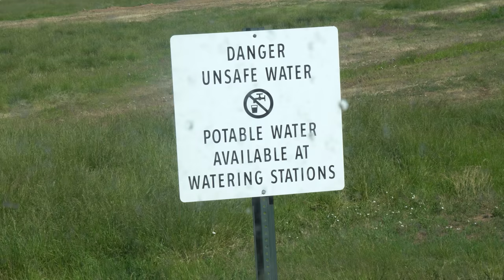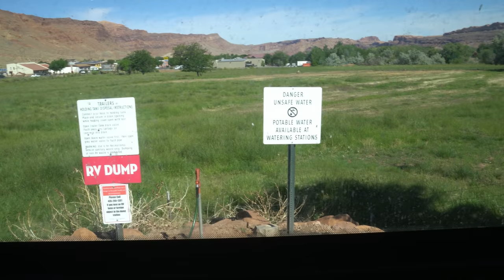Halfway Through Our 60 Day Boondocking Adventure | Full Time RV Living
We spend 10 days boondocking in Moab Utah in our favorite free camping spot so far as we approach the halfway mark of our journey back to Minnesota.

👫 ABOUT US➡ Hello! We are Aaron and Chris, a fulltime RV couple that lives and works in our Airstream Interstate Sprinter Van (Irene). We run an online fitness and nutrition coaching business (Irene Iron Fitness) while traveling all around the country. Follow along the journey with us!
Irene Iron Fitness Amazon Store

Camera Gear-
GoPro Hero8
Sony Alpha a6400 Mirrorless Camera
Rode VideoMicro Compact On-Camera Microphone
Wyze Cam 1080p HD Indoor Wireless Smart Home Camera
Fitness Gear-
Amazon link for Lebert
Ironmaster 75 lb Quick-Lock Adjustable Dumbbell System
Ironmaster 45 lb Quick-Lock Adjustable Dumbbell System
Sport2People Running Pouch Belt
Polar H10 Heart Rate Monitor
Outdoor RV Gear-
Quick Set 12875 Venture Screen Shelter
CGEAR The Original Sand-Free Outdoor Camping Mat (10’x10’)
MARCHWAY Lightweight Folding High Back Camping Chair
Cordless Leaf Blower - KIMO 20V Lithium 2-in-1 Sweeper/Vacuum
RV Upgrades-
Collapsible water bags
Renogy 100 Watt 12 Volt Eclipse Monocrystalline Solar Panel
Sumo Springs Front SSF-106-47
Sumo Springs Rear SSR-338-54
RV Household-
Vornado AVH2 Plus Heater
Flojet 18550000A 13 GPM RV Macerator Pump
JOYING 10.1 Android Car Stereo
Sofia + Sam Oversized Memory Foam Lap Desk
RV Kitchen-
Berkey Water Filter
Electric Kettle Temperature Control Gooseneck
E-Z Board DCB202PK-CLR Disposable Plastic Cutting boards
Rubbermaid Brilliance Food Storage Container Set, 18-Piece
Cuisinart 2 Speed Hand Blender with Chopper, Whisk and Beaker
Ozeri ZK14-S Digital Kitchen and Food Scale
Le Creuset Signature Enameled Cast-Iron 2-Quart (Dutch) Oven
Scanpan HaptIQ 11" Professional non stick frying pan

*All information including nutrition info, recipes, training programs, and supporting guidance are solely intended to provide assistance to you in your personal fitness and healthy eating efforts.  The information is not intended as a substitute for consultations, evaluation or treatment by a medical professional and/or registered dietician or nutritionist.